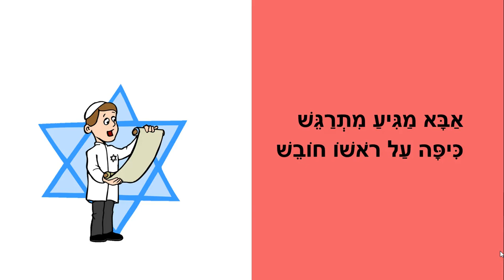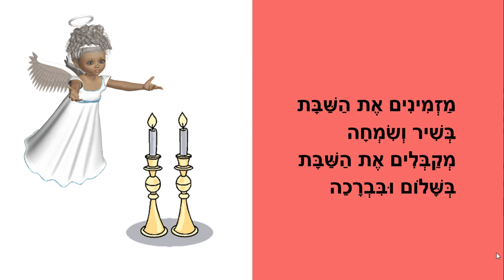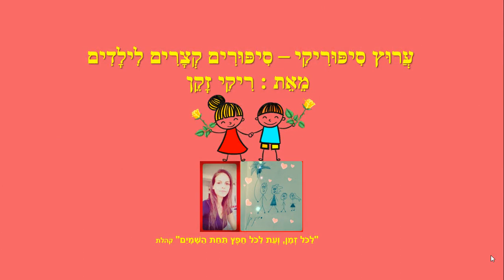מקבלים את השבת - אבא ואמא של שבת - כתבה: ריקי זקן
מקבלים את השבת
סיפור ילדים לכבוד שבת